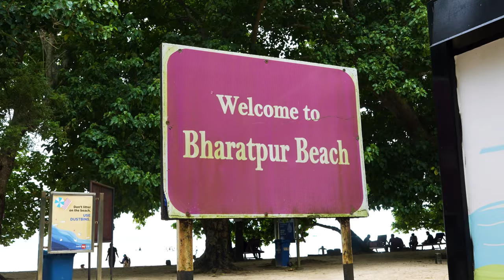Why You Must Visit Andaman’s Bharatpur Beach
Experience the stunning beauty of Neil Island's Bharatpur Beach in this video. Crystal clear waters, white sand, and beautiful coral reefs await you at this paradise destination!

Andaman Islands
Andaman travel guide
Best beaches in Andamans
Andaman tourism
Scuba diving in Andaman
Andaman Nicobar islands
Havelock Island
Things to do in Andaman
Andaman honeymoon destinations
Andaman sea adventure
Neil Island Andaman
Cellular Jail Port Blair
Andaman wildlife
Best time to visit Andaman
Andaman snorkeling spots
Andaman nature photography
Water sports in Andaman
Luxury resorts in Andaman
Andaman eco-tourism
Historical places in Andaman